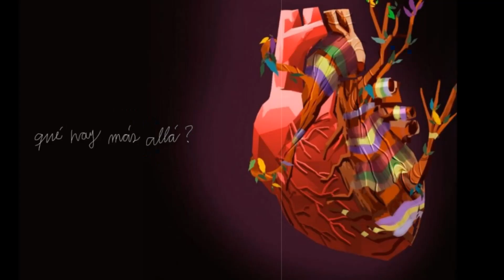🇩🇪 Videoclip – Más allá! von Milena Warthon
Vorstellung des Videoclips – Más Más – von Milena Warthon
Es zeigt eine audiovisuelle Odyssee, die ein andines Herz und ein kosmisches Geheimnis miteinander verbindet.
Die Pionierin des Andean Pop, Milena Warthon, schließt ein grundlegendes Kapitel ihrer musikalischen Karriere mit einem glanzvollen Höhepunkt ab: der Veröffentlichung des Videoclips zu ihrem Song „Más Allá“. Auf dieser epischen audiovisuellen Reise verschiebt der peruanische Künstler nicht nur die Grenzen der traditionellen peruanischen Kunst, sondern spinnt auch eine kraftvolle Geschichte über die Dualität der menschlichen Existenz, die Weisheit der Vorfahren und die Kraft der Natur.
Mit einer Ästhetik, die eine mystische und subtile Welt heraufbeschwört, präsentiert der von Regisseur und Animationsregisseur Gabriel Bonilla inszenierte Videoclip Milena in zwei kontrastierenden Facetten: Milena 1, gekleidet in die leuchtenden Farben der Morgendämmerung der Anden, ein rotes Herz, das voller Versprechen schlägt Glück und Licht; und Milena 2, eingehüllt in die Feierlichkeit der Nacht, mit einem blauen Herzen, das mit der Ruhe und Tiefe des unergründlichen Himmels strahlt.
Der Videoclip zu „Más Allá“ ist eine magische Geschichte
Ebenso erscheint „Amaru“, eine Inka-Gottheit mit der Weisheit von Wasser und Regen, als geflügelte Schlange von Pracht und kosmischer Schönheit. Dieser himmlische Wächter symbolisiert die Verbindung zwischen Himmel und Erde und führt die Tausenden zu Pachamama, der Mutterfigur schlechthin und Seele der Fruchtbarkeit und des Lebens.
Die imposante Präsenz der Pachamama im Videoclip, mit einem Gewand, das die Farben der Morgen- und Abenddämmerung einfängt, und ihrem Haar, das mit der Flora der Erde verwoben ist, ist eine visuelle Verkündigung zeitloser Weisheit und Liebe. In einem Akt reiner Magie empfängt die Pachamama die beiden Milenas auf einem Gipfel, wo der Himmel die Erde berührt, und vereint ihre Herzen in einem neu belebten Schlag, der wie der Puls der Welt selbst mitschwingt.
Die Szene gipfelt darin, dass sich „Amaru“ in einen Sternenregen verwandelt, der ihre Vereinigung besiegelt und symbolisiert, dass die Herzen der Milenas und von uns allen die Summe aller Herzschläge des Lebens sind.
Die Premiere von „Beyond“ hat sich zu einem Ereignis mit globaler Reichweite entwickelt, das die Aufmerksamkeit des Publikums in ganz Südamerika auf sich zieht und sich als Trend auf YouTube positioniert.
Milena Warthon beweist einmal mehr ihren Mut, indem sie neue künstlerische Grenzen erkundet, den kulturellen Reichtum Perus in die Welt bringt und durch die Sprache des Anden-Pop eine universelle Botschaft übermittelt.
Die öffentliche Resonanz war überwältigend: Tausende von Fans verliebten sich in die einzigartige Kombination aus Musik, Mythologie und Visuals, die Milena Warthon geschaffen hat.
Beyond ist mehr als ein Videoclip; Es ist ein Zeugnis des menschlichen Geistes, ein Liebesbrief an die Erde und eine Erinnerung daran, dass es immer etwas darüber hinaus zu entdecken gibt.
Dieser beeindruckende Videoclip ist seit dem 13. April auf dem YouTube-Kanal von Milena Warthon verfügbar. Und wir laden Sie ein, in diese visuelle und spirituelle Odyssee einzutauchen.
Was hat Milena zu ihrem Videoclip gesagt?
Nach der Ankündigung der weltweiten Veröffentlichung des Videoclips zum Lied „Más Allá“ teilte die peruanische Singer-Songwriterin ihre Begeisterung über soziale Netzwerke und versicherte, dass diese neue audiovisuelle Produktion viel Gesprächsstoff geben wird.
„Ich bin sicher, dass dieses Video einen Präzedenzfall in unserer wachsenden Branche schaffen wird“, sagte Milena und erinnerte sich dann an ihre Anfänge: „Ich dachte daran, dass wir mit meinem Vater in meinem Wohnzimmer angefangen haben, YouTube-Videos zu machen.“
Die Gewinnerin der Silbernen Möwe beim Festival Viña del Mar 2023 nutzte den Moment, um ihren Followern für die Unterstützung zu danken.
„Danke, dass du Teil meiner Träume bist. Ohne dich wäre das alles nicht möglich, du bist meine treibende Kraft und mein Motiv.“